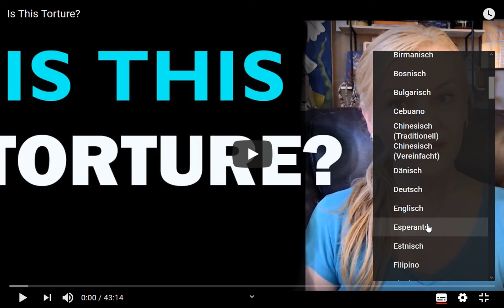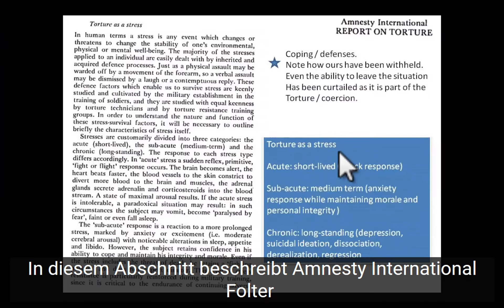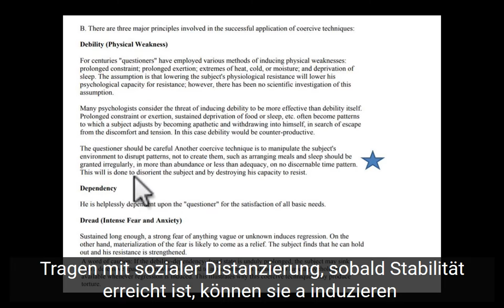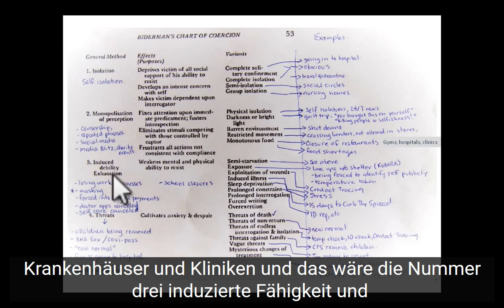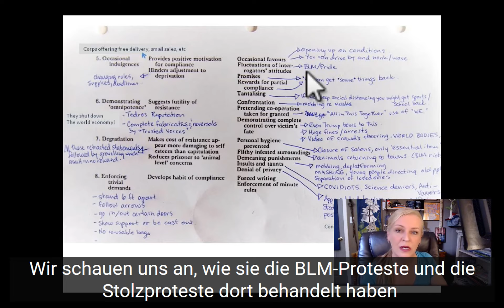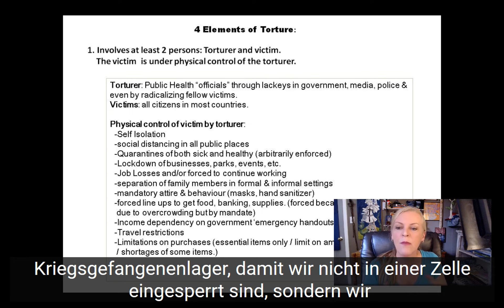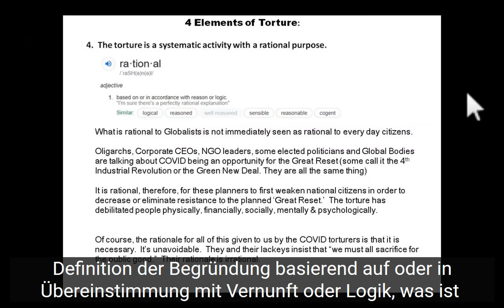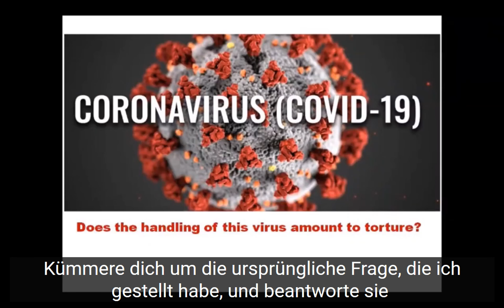Amazing Polly Ist das Folter?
In diesem Video fange ich langsam an, nehme aber Fahrt auf, während ich die Beweise und Beispiele einreiche.
Wenn wir unsere Situation mit der Untersuchung von Folter und Zwang gegen Kriegsgefangene vergleichen, wird meines Erachtens deutlich, dass das, was wir mit der Virusreaktion durchmachen, eine nahezu perfekte Parallele zur Definition von Folter und Bidermans 'Zwangstabelle von Amnesty International darstellt .

Um meine Arbeit zu unterstützen / mich für die bereits geleistete Arbeit zu bedanken, können Sie hier einen Beitrag per Paypal senden
Schecks per Post müssen an Polly Media ausgestellt werden.